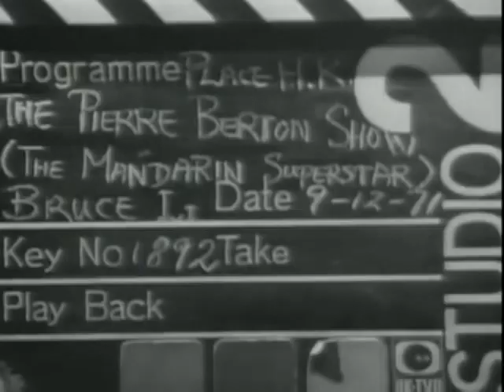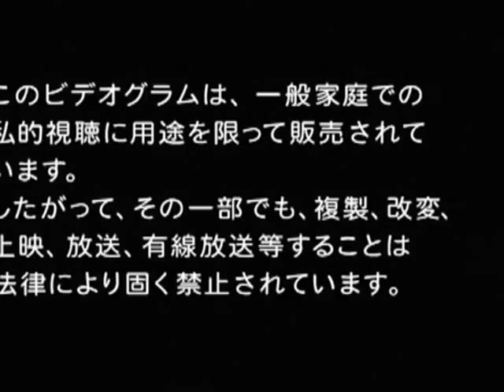Брюс Ли забытое интервью Bruce Lee The Lost Interview 1971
Bruce Lee - founder of Jeet Kune Do - a pioneer in modern Mixed Martial Arts (MMA).

I got tired of watching this video, on other YouTube channels, with the audio & video out of sync; so I audio-corrected it.  I also tried a  rudimentary upscale, with very little success... but, all in all, I think it's better overall.

Much of what Bruce discusses here is expounded upon in his book, "Tao of Jeet Kune Do", which I highly recommend.